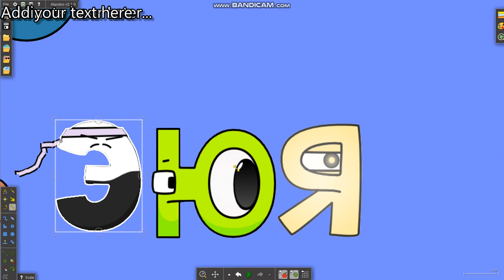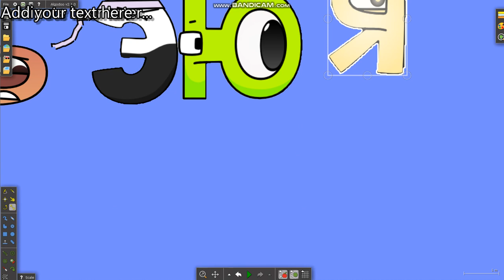Russian alphabet LORE BAND VS BANDAAA